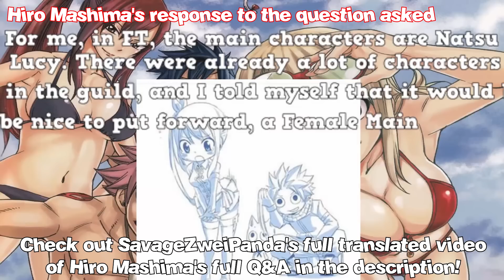Fairy Tail RANT! - Lucy Heartfilia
I've seen so many comments recently hating on Lucy's character within Fairy Tail for reasons I feel as if aren't really justifiable.

This video was made after chapter 493 was released... therefor if any chapters past 493 were released at the time of you watching this video and any of the details in the chapters have to do with my possible theory, I was unaware of them at the time this video was made.

NOTICE:
*Sorry for re-uploading this video so many times. I've never really been happy with the outcome of the video, and along with that YouTube sub boxes failed on me twice, so considering all of this I decided to go back and re-edit it more to my liking and I think it came out better overall, even though this is the third time I uploaded it haha!*